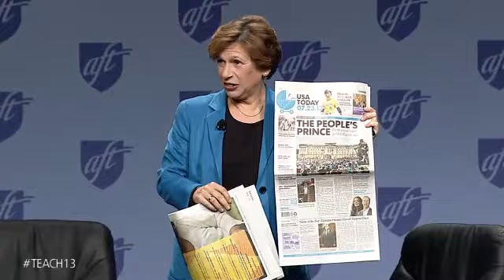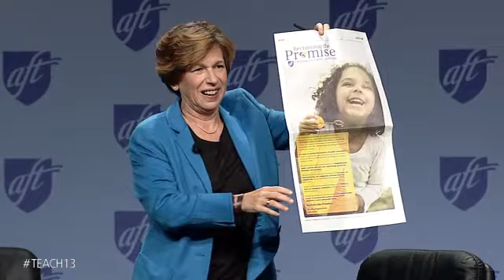Advancing Our Profession - ENTIRE SESSION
AFT President Randi Weingarten speaks with Linda Darling-Hammond and Ron Thorpe about what changes need to be made to properly prepare teachers for a successful career.